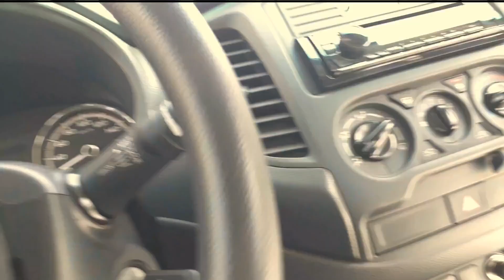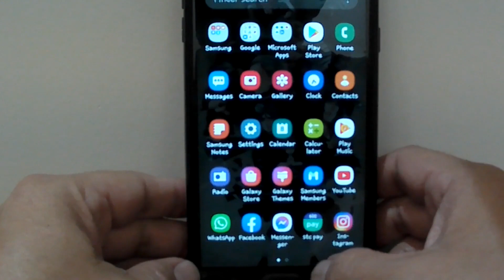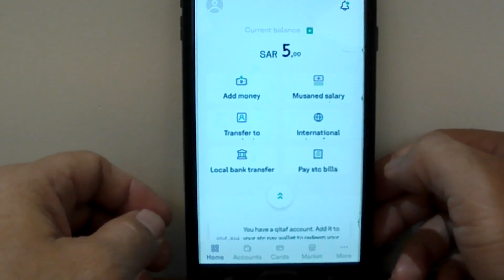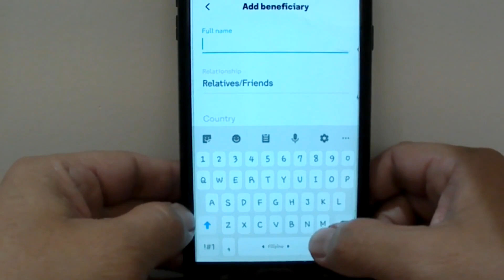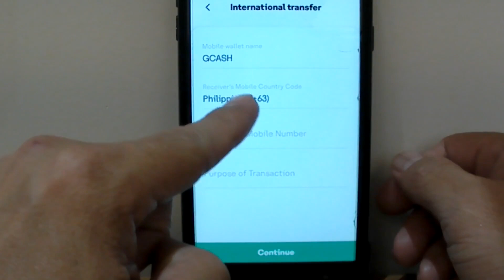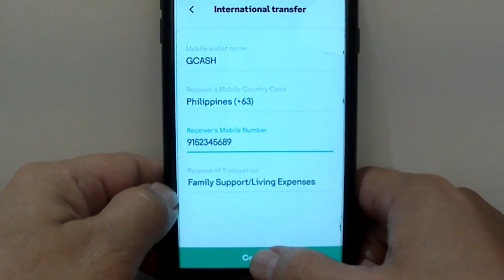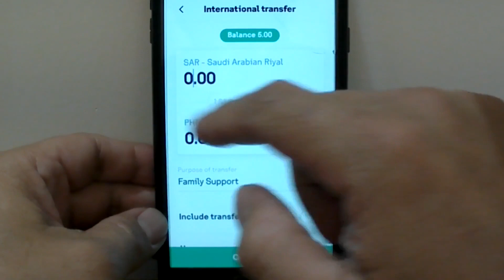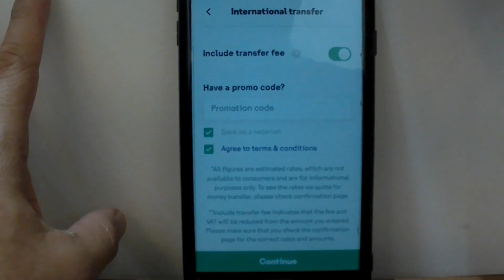Paano mag transfer ng pera from Stc pay direct to Gcash | Buhay Driver 65 | Migs 87 Vlogs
Todays video or vlog-vlogan ay share ko sa inyo mga boss, How to Transfer money from Stc pay direct to Gcash O kung papaano mag padala ng pera sa Filipinas gamit ang Stc pay Application direkta sa Gcash Account Step By Step.

Please Support Filipino Vlogger..